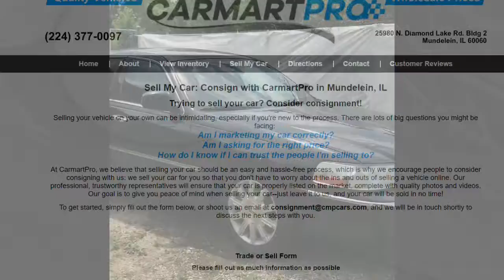Consignment with CMP